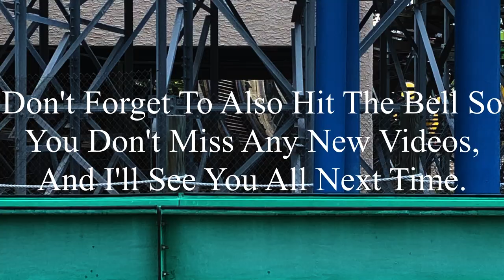Six Flags St. Louis 7-6-2024 Coaster Footage (No Copyright)